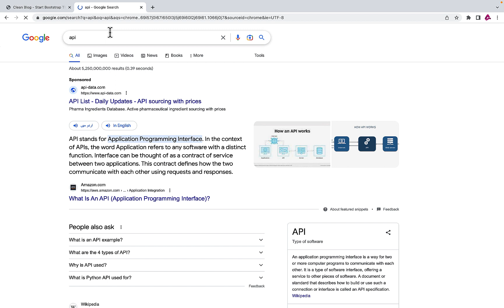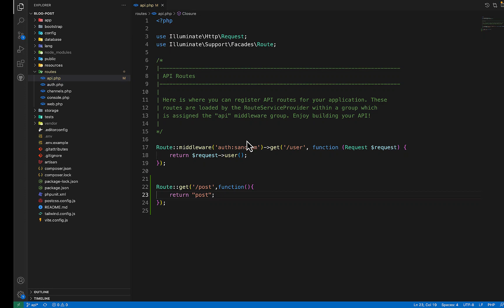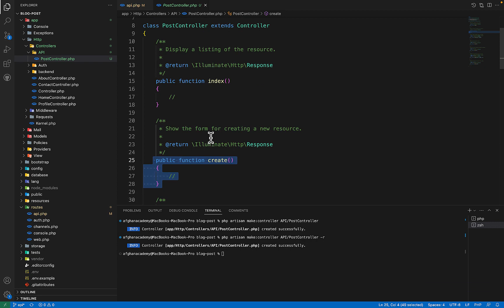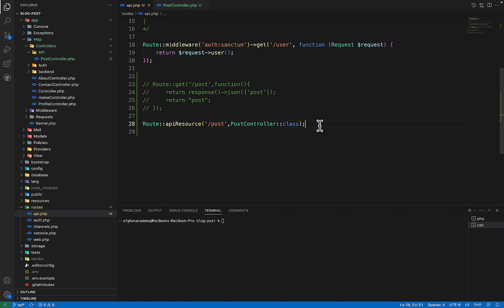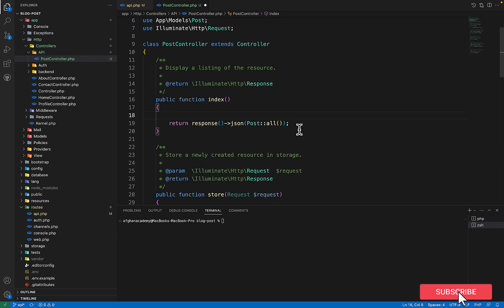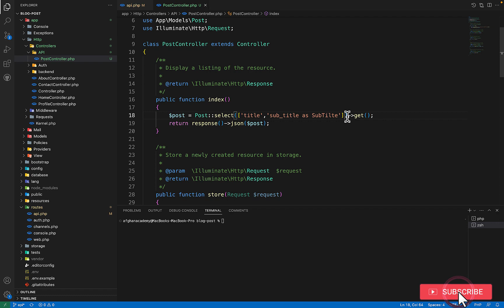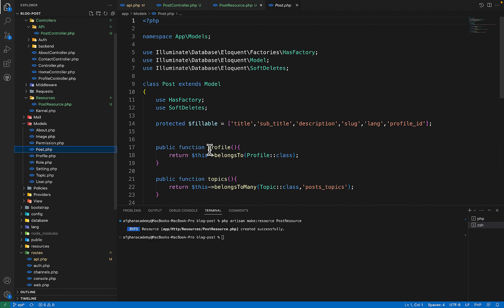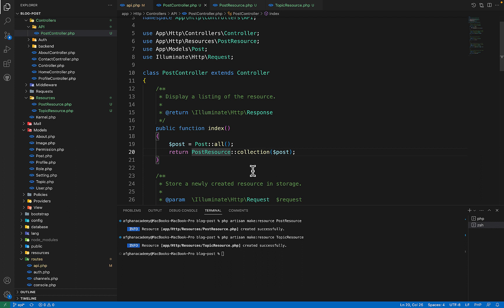Laravel 9 - Laravel API | Resources Collection | آموزش لاراول ۹ درس سی پنجم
API 00:00
Resource 10:29